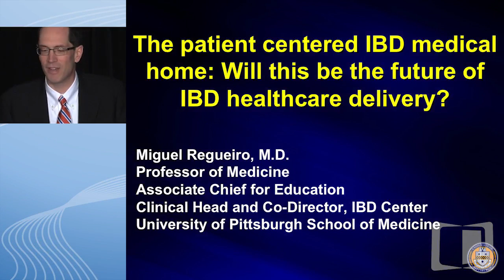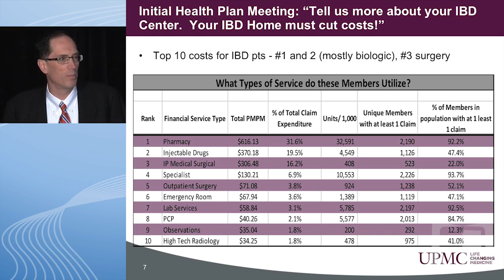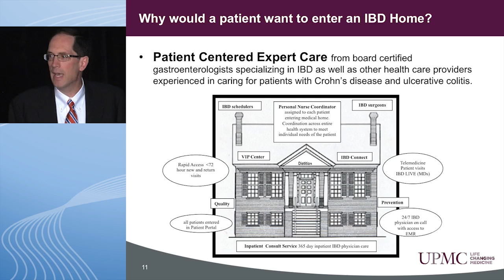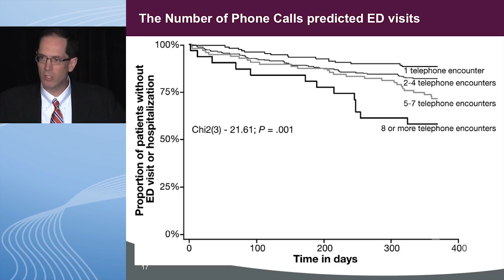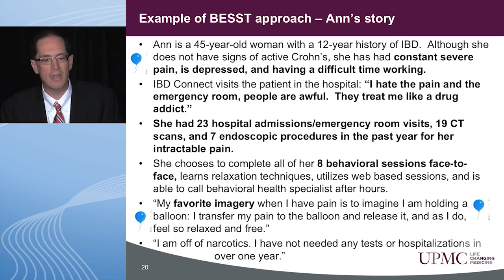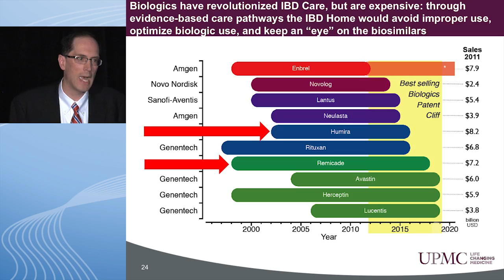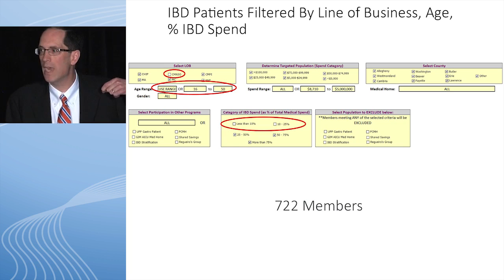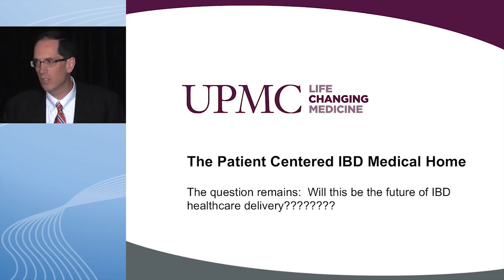The Patient Centered IBD Medical Home: Will This be the Future of IBD Healthcare Delivery?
In this video, Dr. Miguel Regueiro presents: "The Patient Centered IBD Medical Home: Will This be the Future of IBD Healthcare Delivery?"